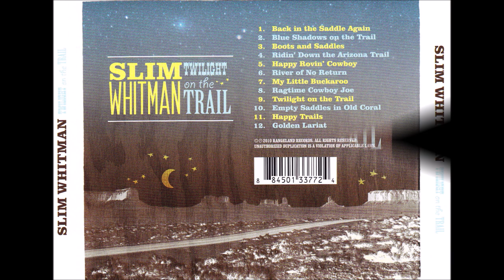Slim Whitman - River Of No Return [c.2002].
[Written by  Lionel Newman - Ken Darby]
   1st.  Release 1954 by Marilyn Monroe
Also Recorded 1954 by  Tennessee Ernie Ford
                                            Sons of The Pioneers

Issued on CD "Twilight On The Trail" [2010]*
* CD Eight Years in the Making*

Recorded Circa 2002 to 2010   Unknown
Slim Whitman [vcl solo/falsetto]  others unknown
Producer :  Byron Whitman

1957  Joined the Grand Ole Opry
1968  Country Music Hall of Fame MUSEUM
                'Walkway of Stars"
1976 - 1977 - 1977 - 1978